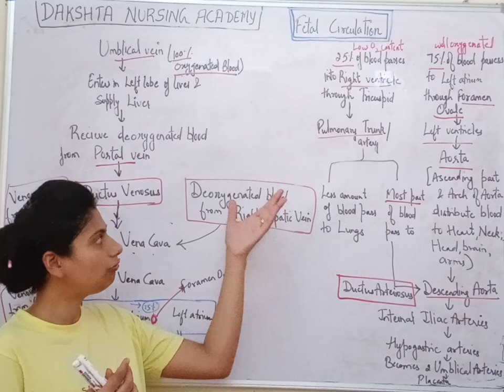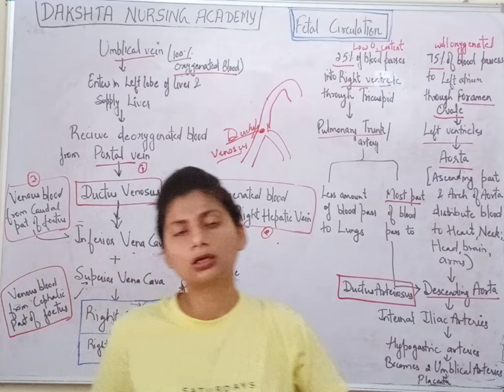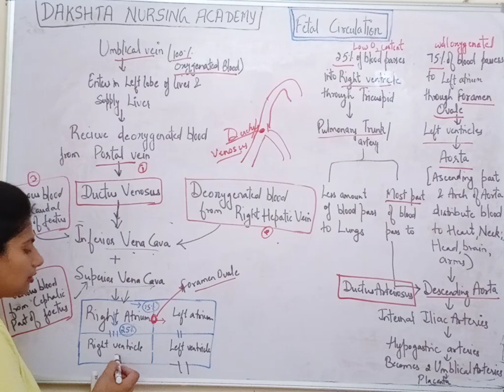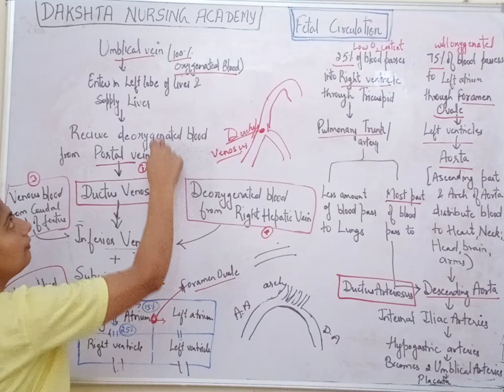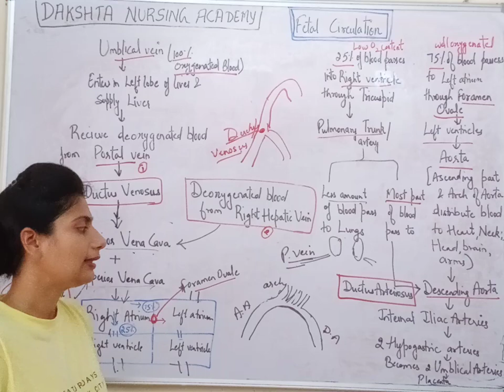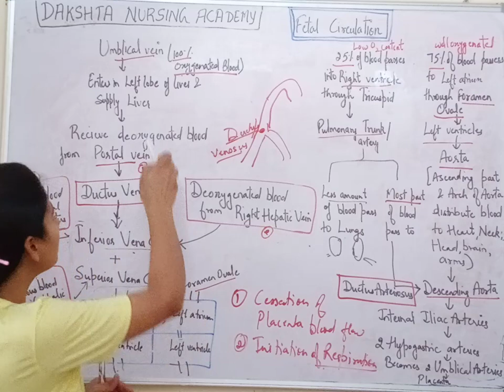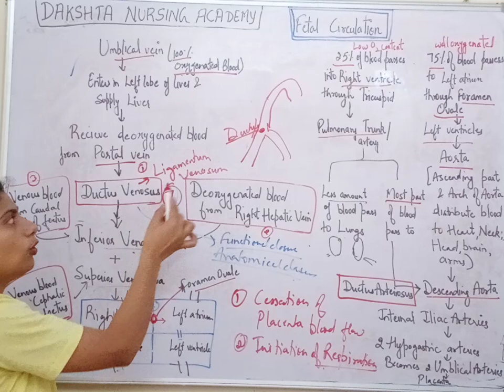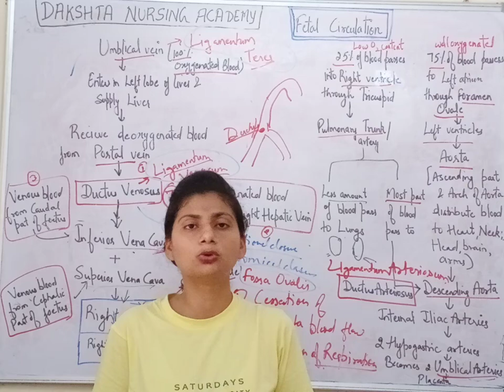Fetal Circulation || Important Questions